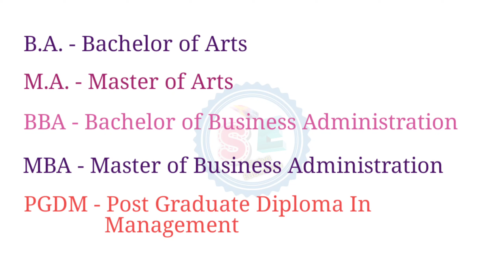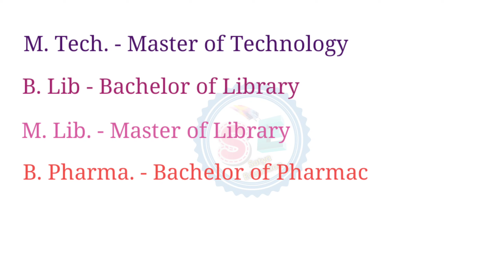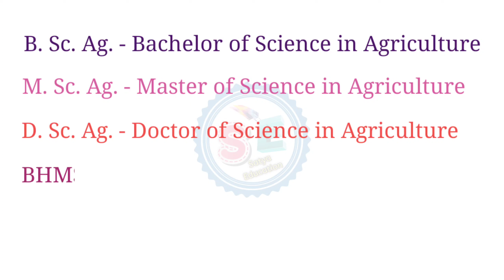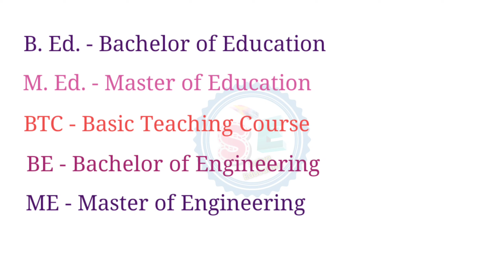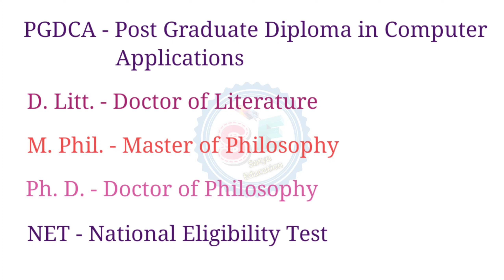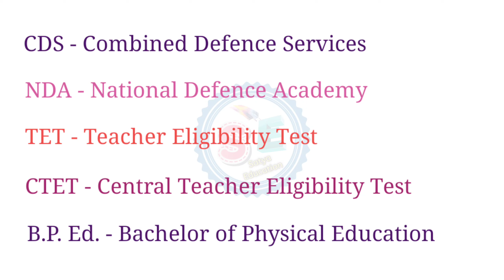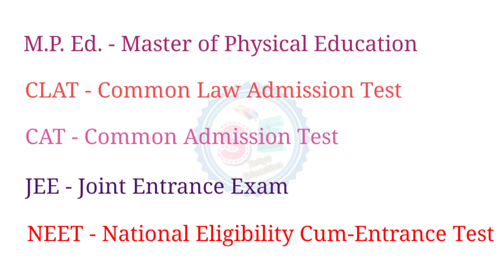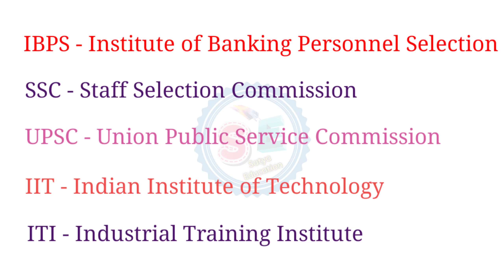BA, BBA, ITI, IIT, NEET, M.Phill, D.lit, P.hd.,MBBS, BDS, TET, NDA Full Form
Full Form Of BA, BBA, ITI, IIT, NEET, M.Phill, D.lit, P.hd.,MBBS, BDS, TET, NDA By: Satya Education

Friends In this video you will learn full forms related to degree, diploma and enterence exams etc.

Full form of BA
Full form of  BBA
Full form of B.Com
Full form of BCA
Full form of  BDS
Full form of B.Ed.
Full form of BAMS
Full form of ANM
Full form of BE
Full form of B.Tech.